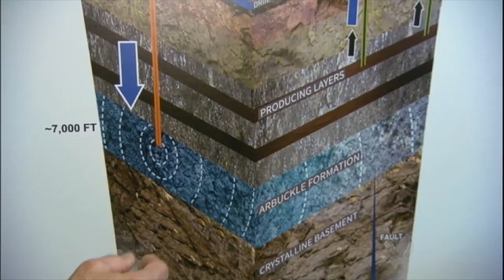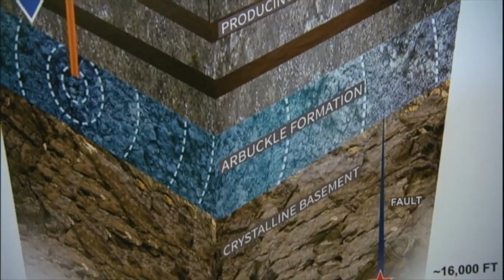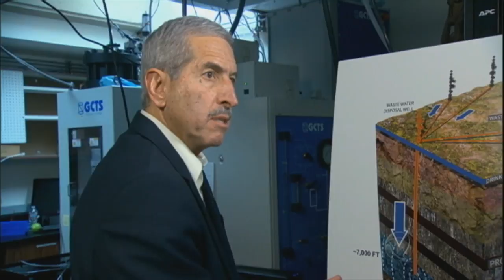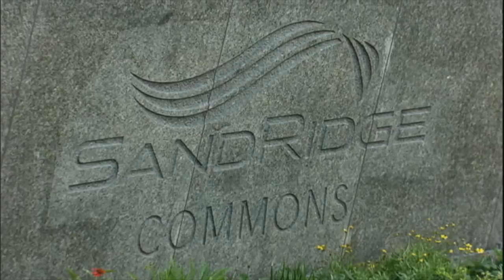Ação humana: cerca de mil tremores são registrados em Oklahoma (EUA) durante um ano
Em um único ano, uma região longe da área afetada por terremotos registrou quase mil tremores intensos. Pesquisas indicam que a exploração do solo transformou o estado de Oklahoma num beco de terremotos. Acompanhe na reportagem.